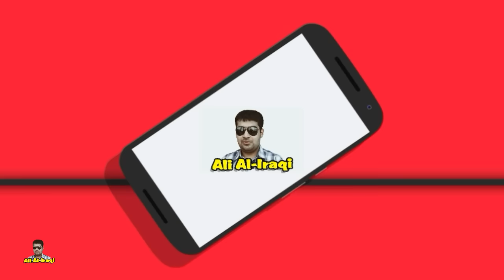لعبة حرب الألوان Fields of Battle اونلاين على اندرويد Android Download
ارخص موقع لبيع الالعاب استخدم الكود ALIA للحصول على تخفيض 3%
تفاصييل اكثر حول الشراء من موقع G2A:
المتجر الالكتروني
اكبر موقع عراقي للتسوق عبر الانترنت من امزون او إي باي ، وباقل الاسعار
كما يوفر خدمة التوصيل لكل المحافظات ولحد باب البيت!!
المتجر الالكتروني (نضع اسواق العالم بين يديك)
السلام عليكم   😊
اولا موقع freedom لربح من يوتويب لازم عندك فيزا كارت وسجل معهم من هذا موقع
ومعلومات أكثر ابحث في يوتيوب
لعبة حرب الألوان
Fields of Battle online بشده😀✌

أو رابط خارجي Apk

قنوات شباب

في مسك الختام لا تنسوا الصلاة على محمد وآل محمد